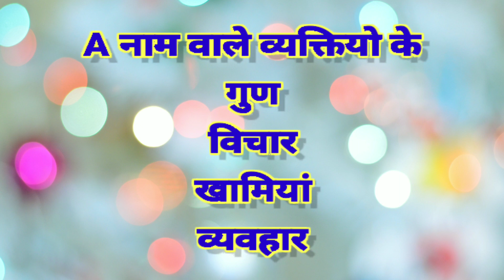A नाम वालों के स्वभाव को जानें I A नाम वालों के खुलेंगे सारे राज I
Here in this video we will knownthhe nature of People whose name start with A alphabet

hoa these people are in their personal life
How these people are in their career
What nature these people carry

in today's world people meet another people in various places so by this a person easily can know the natural and activity of people with their name alphabet.

through this video it's easy to know the basic nature of people having a particular name alphabet.

numberspeaks20@gmail com